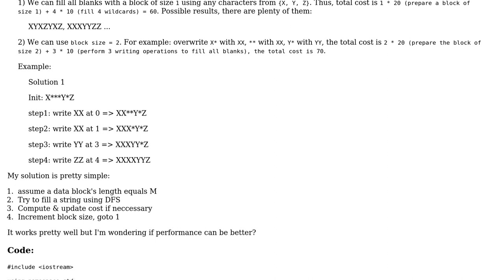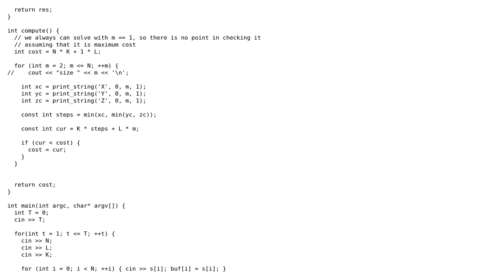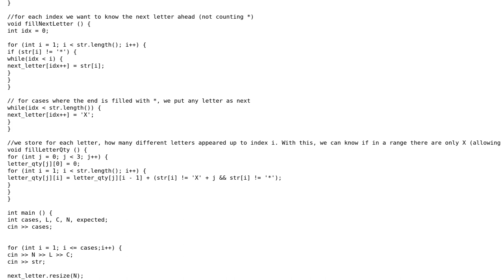Code Review: Filling a string at minimal cost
With thanks & praise to God, and with thanks to the many people who have made this project possible! You are responsible for your own actions.